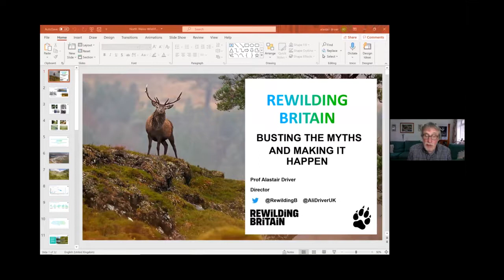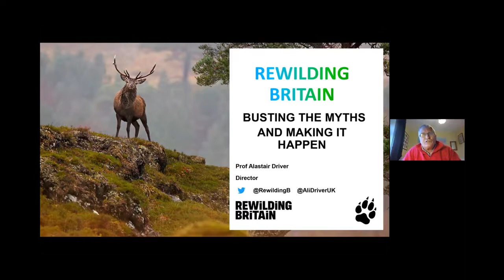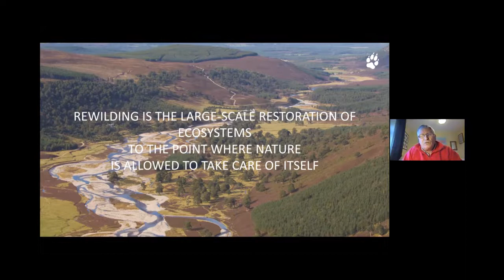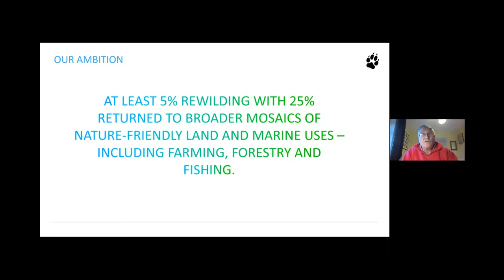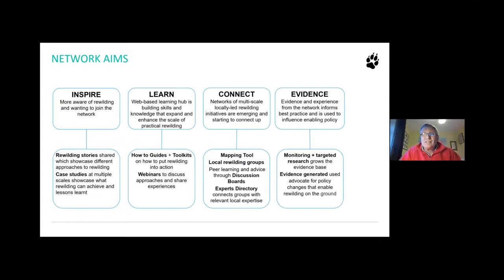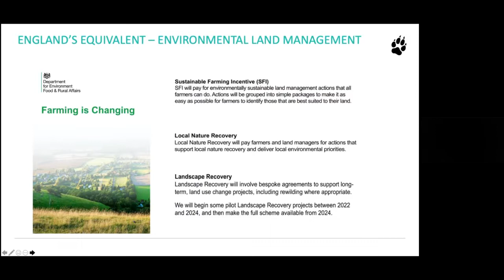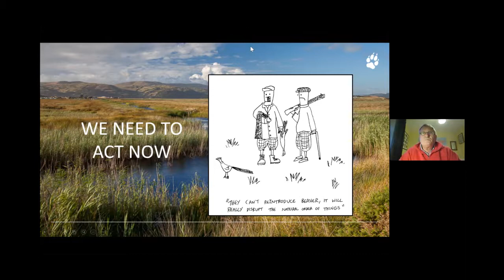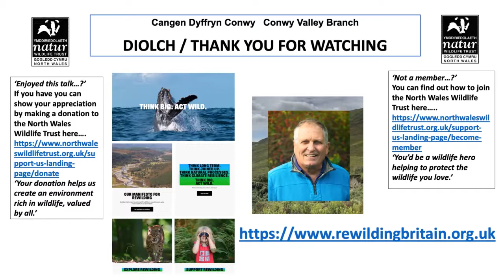Rewilding Britain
Welcome to a recording of a talk hosted by Conwy branch of the North Wales Wildlife Trust. Prof Alastair Driver explains the principles of rewilding and how it has a key role to play in restoring biodiversity plus the latest policy and practice in this fast-moving area of conservation.

For ideas on how you can help wildlife visit our